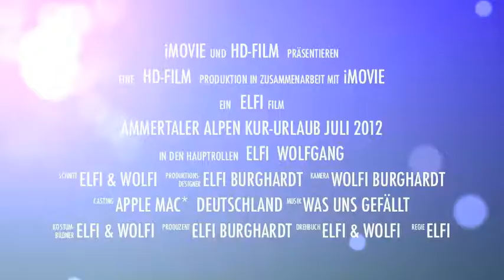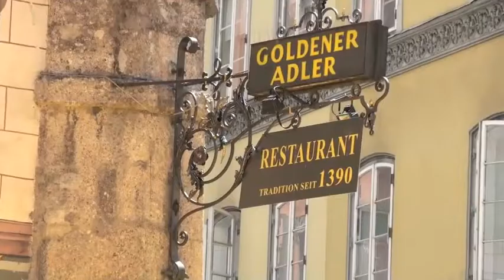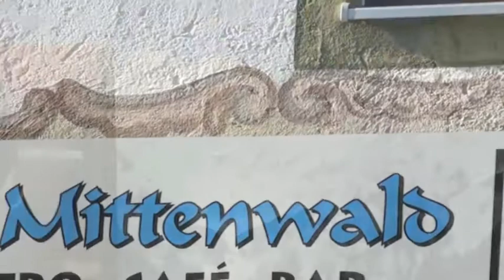Füssen im Allgäu, Innsbruck & Mittenwald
im Juli 2012 besuchen wir die wunderschönen Städte Füssen am Lech, Innsbruck am Inn in Österreich und die traumhafte Kleinstadt Mittenwald mit dem Karwendel-gebirge, im Winter Wintersportort